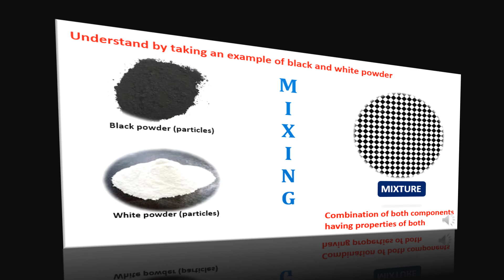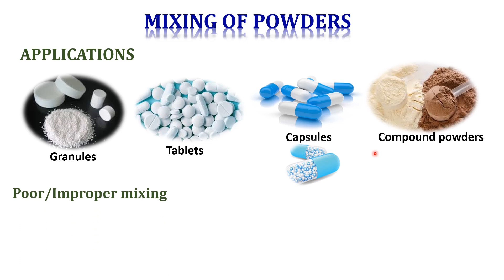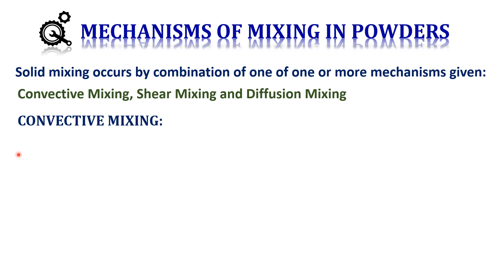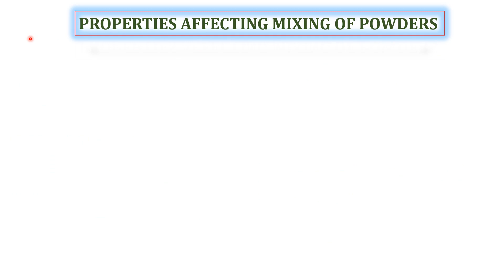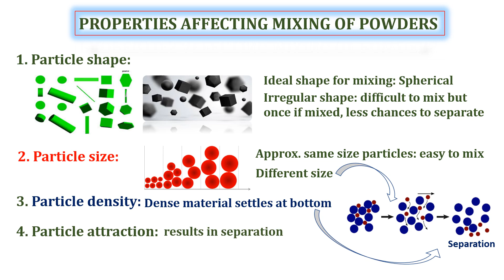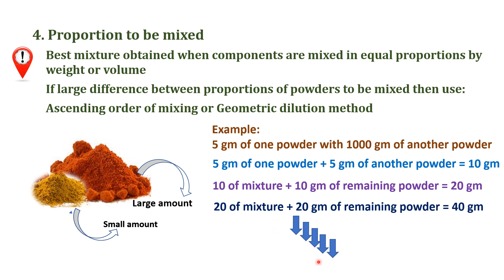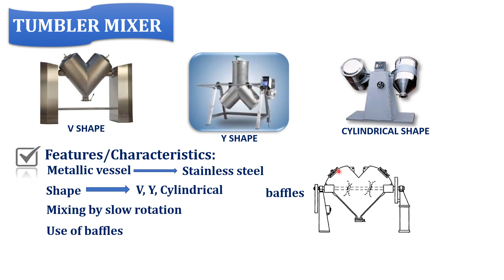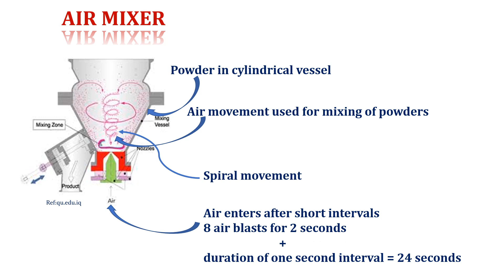Mixing And Homogenization: Part II: Solid-Solid Mixing (Mixing of powders)